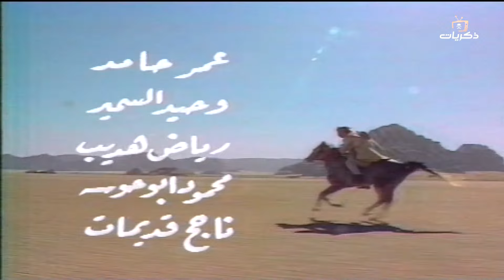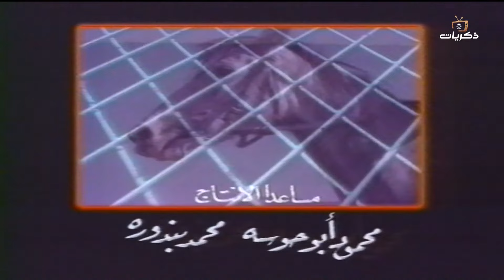المسلسل البدوي أصايل الحلقة الثانية عشر